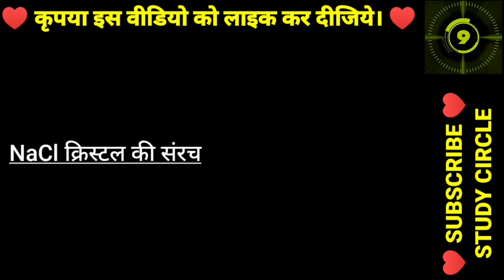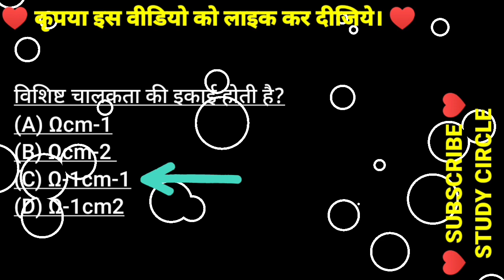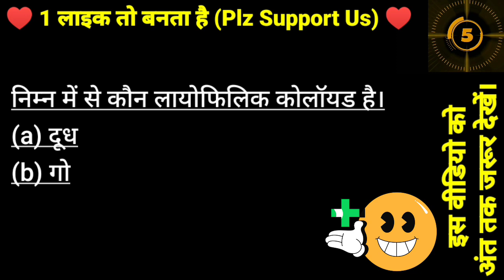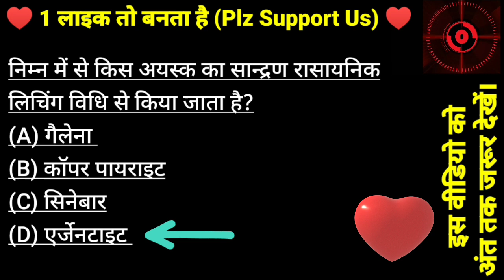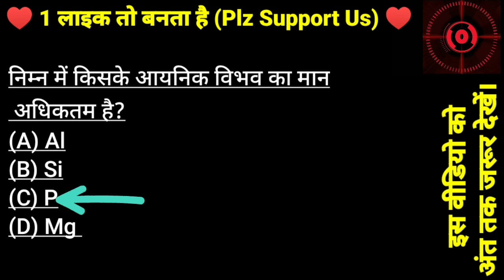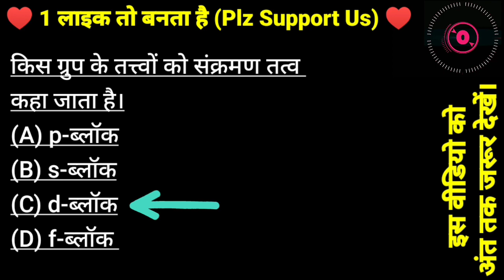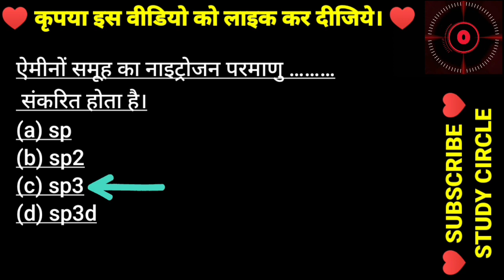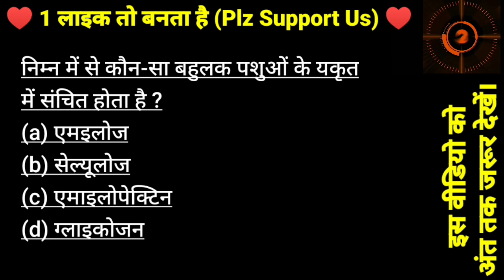NEET 2023 Chemistry Fatafat Test | NEET 2023 Ke Liye Chemistry Ke 270 MCQ Question.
आज के इस वीडियो में हम देखेंगे NEET 2022 Chemistry Fatafat Test | NEET 2022 Ke Liye Chemistry Ke 270 MCQ Question.  @StudyCircle247